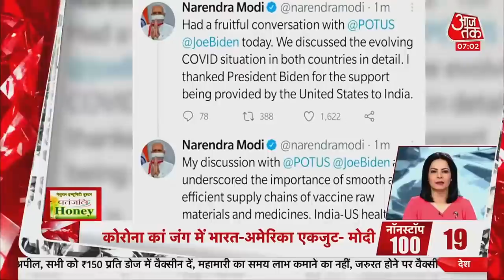Hindi News Live: देश-दुनिया की सुबह की 100 बड़ी खबरें I Nonstop 100 I Top 100 I Apr 27, 2021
Aaj Ki Taaja Khabar: देर रात Oxygen Express Chhattisgarh के Raigarh से Delhi पहुंची है. 4 कंटेनर में 70 मीट्रिक टन ऑक्सीजन  है.  इससे उम्मीद है कि Delhi को थोड़ी राहत जरूर मिलेगी,.